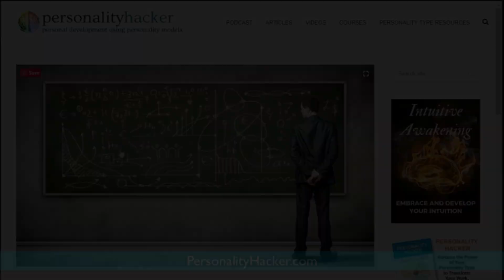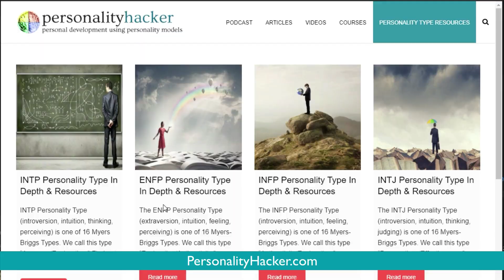Healing And Personal Growth — The HAT Model Part 1 | PersonalityHacker.com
In this episode, Joel and Antonia discuss healing work in personal growth. This is the first aspect of the HAT Model. HAT stands for Healing, Achievement, and Transcendence.